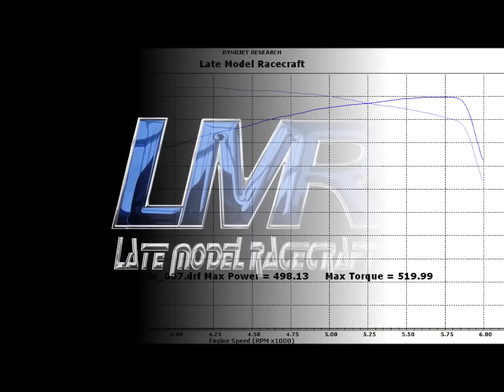LMR 2017 Cadillac Escalade 6 2L Twisted Package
498 RWHP

Home of the Highest Horsepower C7 Corvettes in the World!
Current C7 World Record Holder 1/4 Mile 8.84 @ 160 MPH